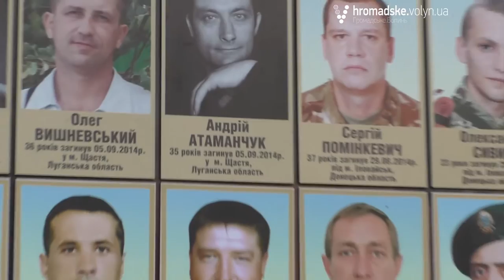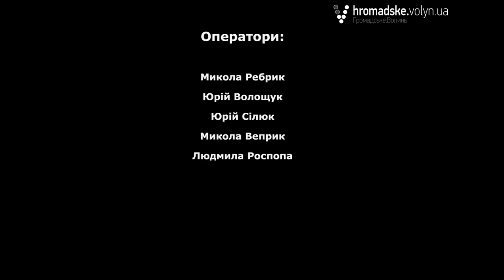Діти АТО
Цей фільм - про дітей, які ростуть без батька. Катерині 13 років, а Максимові - 8. У вересні 2014-го їхній тато Андрій Атаманчук загинув у зоні АТО.